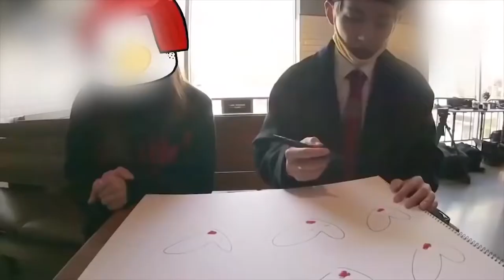When The Staff Is So Done With BTS